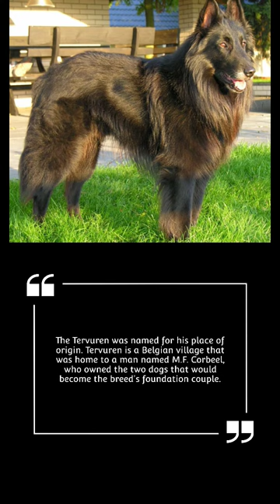Belgian Tervuren the first dog to win the AKC championship#tervuren#shorts#doglover#dogbreeds#fyp#fy